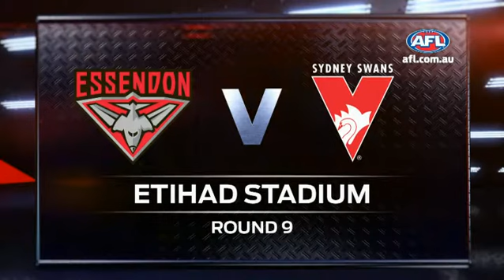SwansTV: Highlights v Essendon R9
Highlights from the side's round 9 clash with Essendon